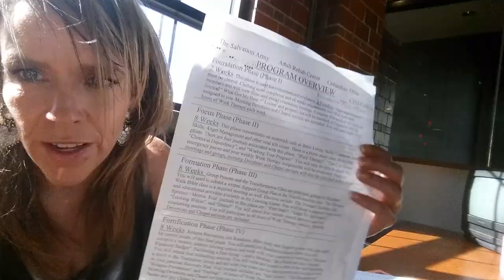Amy Wickes helping with a stay out of prison plan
A athletic director with a law degree reaches out to Amy Wickes CEO of In the Name of Justice to help with a Stay Out plan not a get out plan of action to take down United States Recidivism and crime.